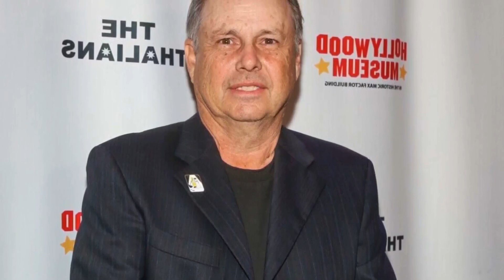BILLIE LOURD CONFIRMS CARRIE FISHER SIBLINGS BANNED FROM WALK OF FAME EVENT: WE HAVE NO...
Billie Lourd Confirms Carrie Fisher Siblings Banned From Walk Of Fame Event: We Have No Relationship

Billie Lourd has long preferred to keep her private life as private as possible. but the actress has taken the rare step of making a public statement about hushed family discord by sharing her side of the story ahead of a special ceremony honoring her late Mom Carrie explained to Fisher. For some bizarre. misguided reason. our niece decided not to include us in this epic moment in our sisters career. Carrie would definitely have wanted her siblings to be there. Days after my mother died. her brother decided and her sister to process their grief publicly and to capitalize on my mothers death by conducting several interviews and selling individual books for large sums of money. the subject being the deaths of my mother and grandmother.